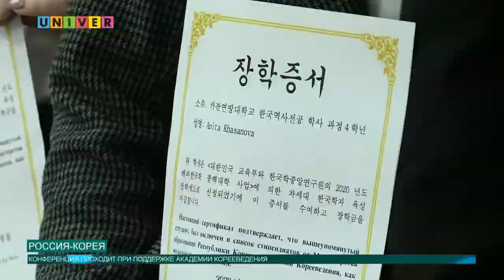Россия-Корея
"Росьяхангук: росьяхёндзиоксэйхёндзивамирэ", что в переводе с корейского означает "Россия-Корея: настоящее и будущее российского корееведения". Именно так называется международная научно-практическая конференция, которую проводит Центр исследований Кореи на базе Института международных отношений Казанского университета.